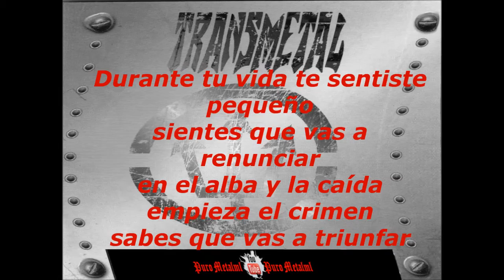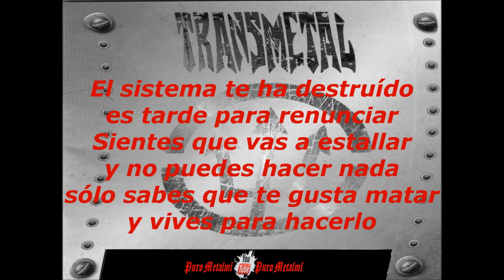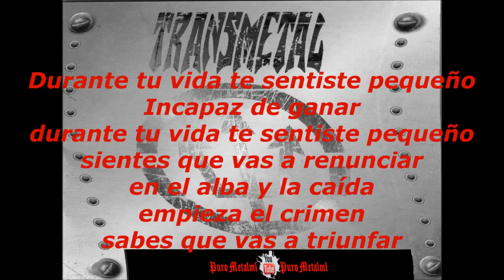Transmetal - Killers (con letra e imágenes)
Killers de Transmetal del álbum clásicos. Vídeo con letra e imágenes lml
Toma tu arma, afila tu navaja
prepárate para la acción
un plan detallado, una
acción concertada
será mañana el golpe

No sabes nada, estás asustado
te arriesgas sin esperanza
durante tu vida te sentiste pequeño
incapaz de ganar

sientes que vas a renunciar
en el alba y la caída
empieza el crimen
sabes que vas a triunfar

Killers, Killers, Killers...!

El sistema te ha destruído
es tarde para renunciar
Sientes que vas a estallar
y no puedes hacer nada
sólo sabes que te gusta matar
y vives para hacerlo

Killers, Killers, Killers...!

Killers, Killers, Killers...!